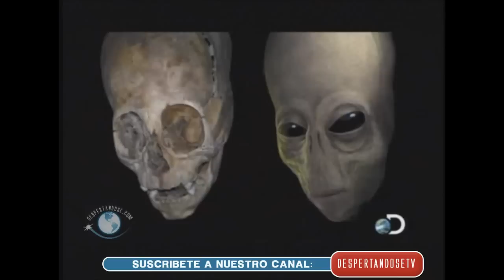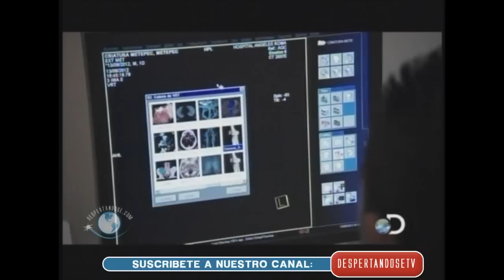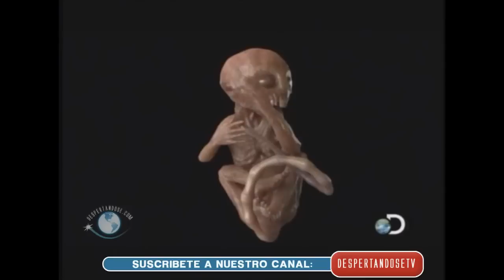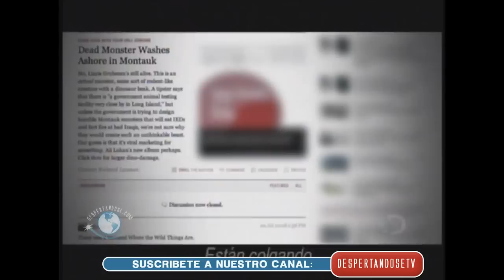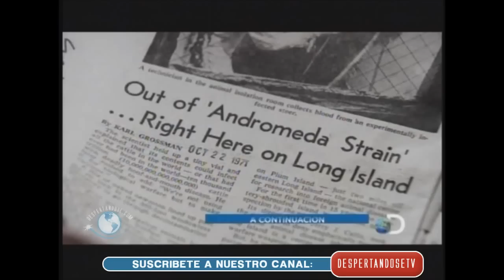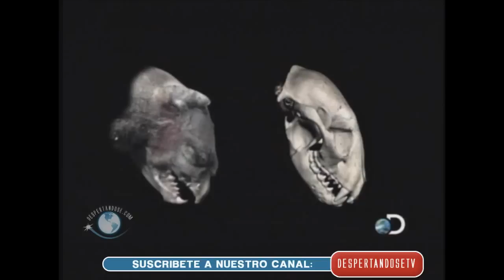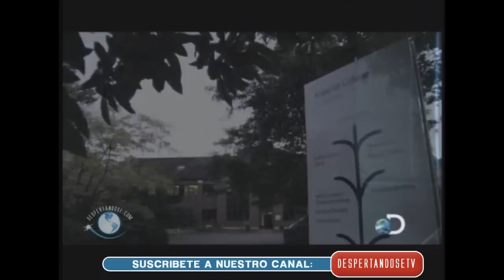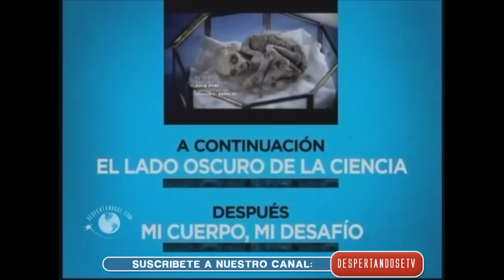MOMIAS EXTRATERRESTRES DOCUMENTAL